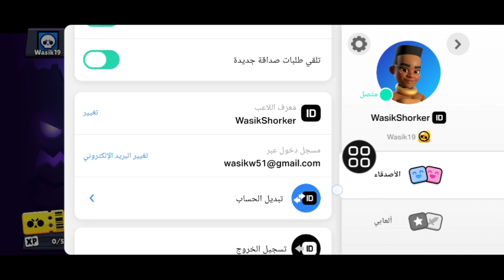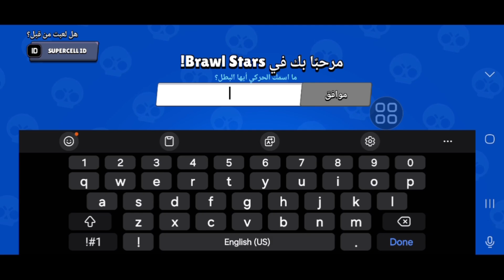كيفية تغيير العمر في لعبة براول ستارز 2024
هل تبحث عن فيديو حول كيفية تغيير العمر في Brawl Stars!. سأشارك معك كيفية تغيير تاريخ ميلاد Brawl Stars (2024). هذه هي أفضل طريقة ممكنة لتغيير العمر في Brawl Stars...

🤷‍♂️ استفسارات أخرى ذات صلة:

هل يمكنني تغيير عمر حسابي في Supercell؟

هل يمكن لطفل يبلغ من العمر 12 عامًا لعب Brawl Stars؟
كيف أوقف تشغيل الوضع العائلي في Brawl Stars؟
كيف أغير عمري في Brawl Stars
كيف تغير عمرك في Supercell ID
كيف أغير عمري
كيف أغير العمر؟